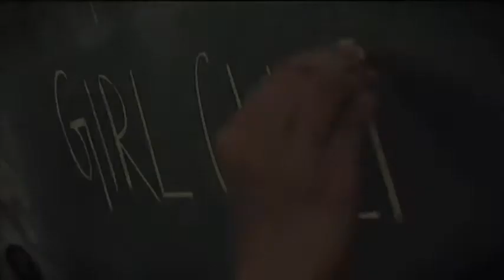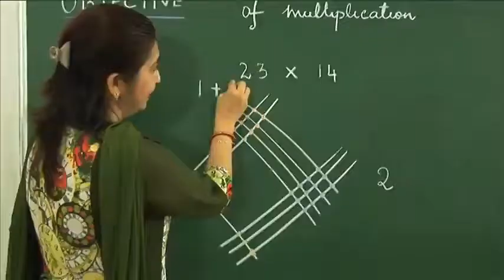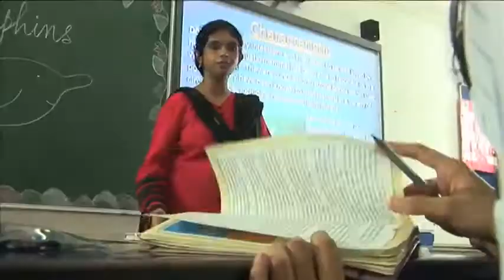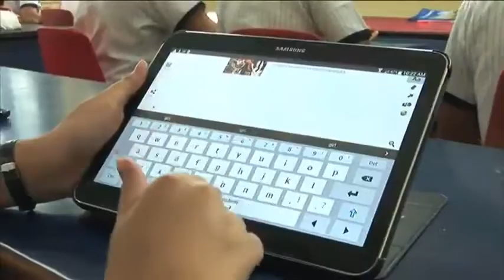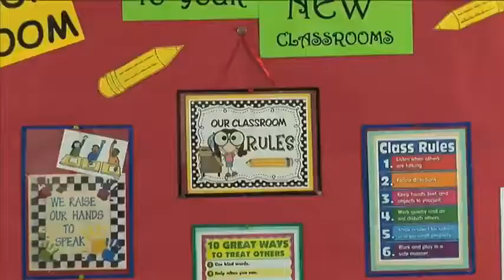Sushila Birla Girls School - Elgin, Kolkata